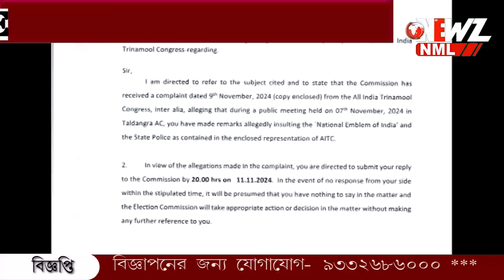অশোক স্তম্ভ নিয়ে বিতর্কিত মন্তব্য! নির্বাচন কমিশনের রোষানলে সুকান্ত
অশোক স্তম্ভ নিয়ে বিতর্কিত মন্তব্য! নির্বাচন কমিশনের রোষানলে সুকান্ত মজুমদার। ৫ ঘন্টার মধ্যে উত্তর চাইল কমিশন।